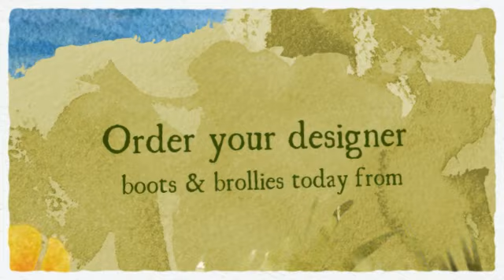Rosie Roo Designer Rain Boots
Rosie Roo Designer Wellies - gumboots, boot liners, umbrellas and wet weather shoes for the little and big kids in your family.       Fun, funky and colourful wet weather shoes that keep out the cold and wet.